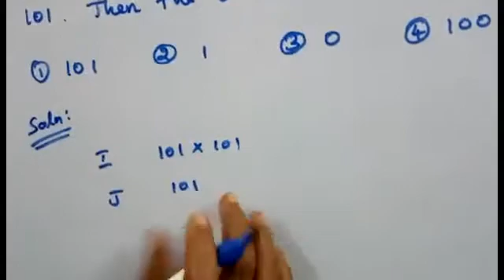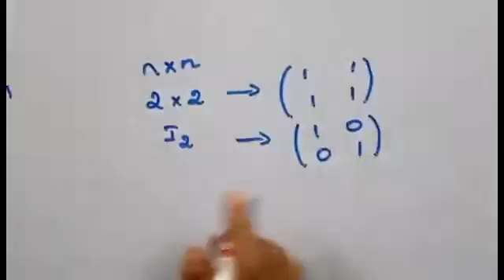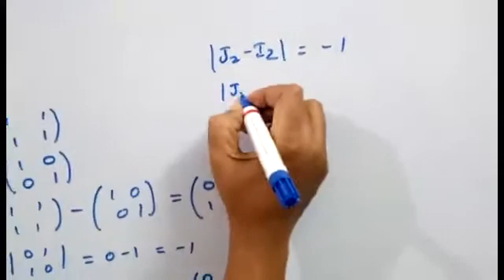CSIR NET PREVIOUS QUESTIONS AND ITS SOLUTIONS - [TAMIL]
In this video we have discussed csir net previous year questions related to linear algebra